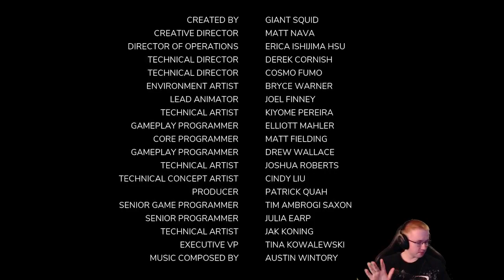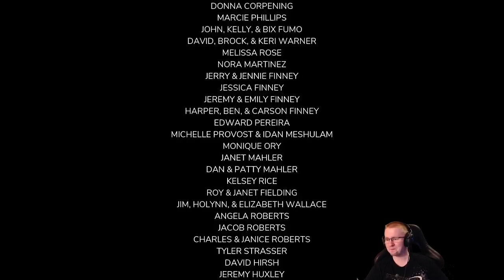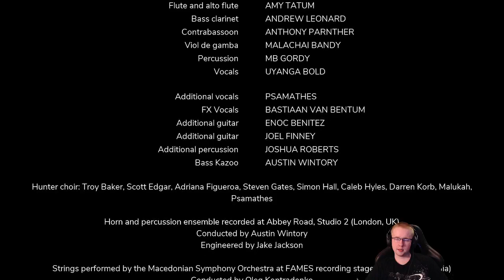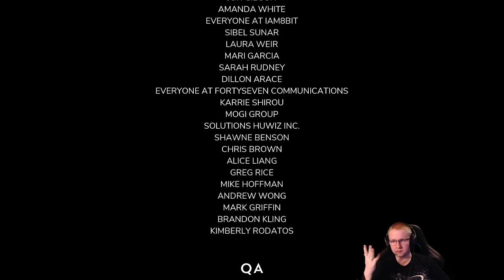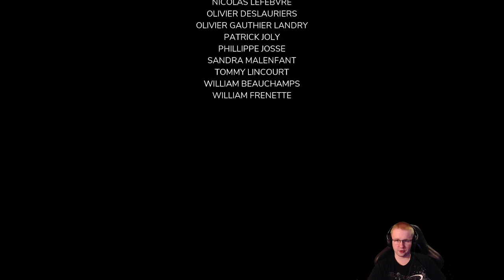Let's Play 🏹 The Pathless | Part 13 [End]